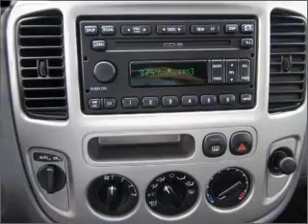2003 Ford Escape - Everett WA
Year: 2003
Make: Ford
Model: Escape
Trim: XLT
Engine: 3.0 liter 6 cylinder 24 valve
Transmission: 4-Speed Automatic
Color: Silver
Mileage: 107758
Address:
9815 Evergreen Way